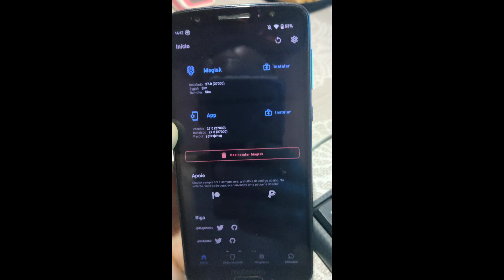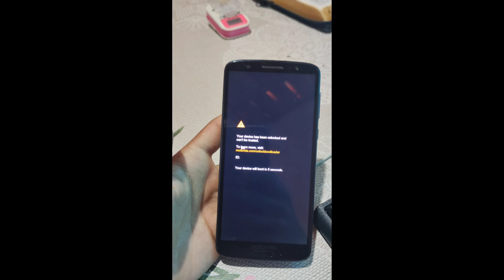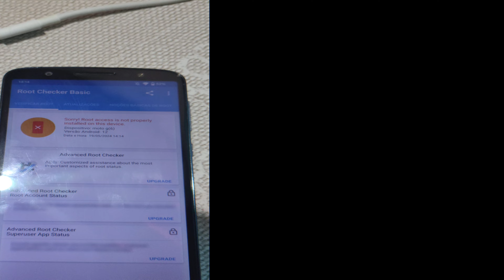COMO DESINSTALAR ROOT MAGISK DO CELULAR (MOTO G6 ALI XT1925-3)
VEJA COMO DESINSTALAR ROOT MAGISK NO MOTO G6 ALI
COMO INSTALAR O VMOS PRO DEFINITIVO
ASSISTA 👇